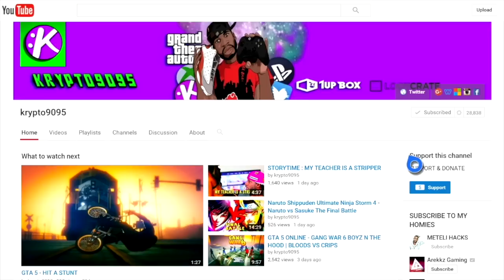IPHONE X UNBOXING + XBOX ONE X UNBOXING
★Today felt like christmas got the new iPhone x and xbox one x
xbox gamertag is krypto9095